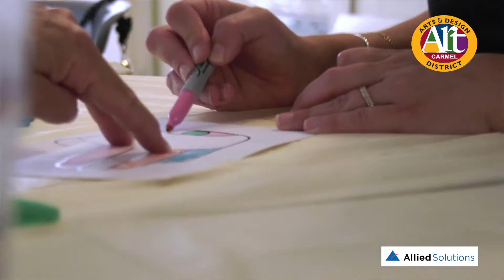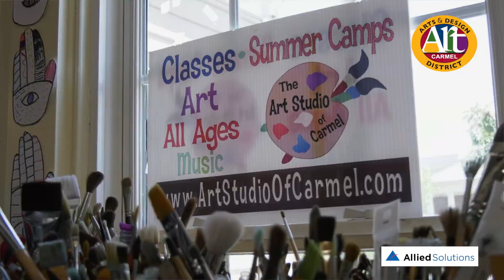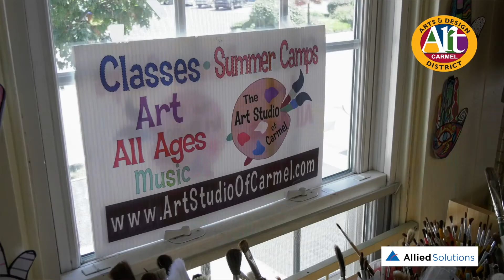Allied Solutions Meet Me on Main | The Art Studio of Carmel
Join us in the Carmel Arts & Design District on Sept. 11 for arts, crafts, and family fun!

This week, Melanie sits down with Cy Donnelly of The Art Studio of Carmel to discuss the studio space and her art.